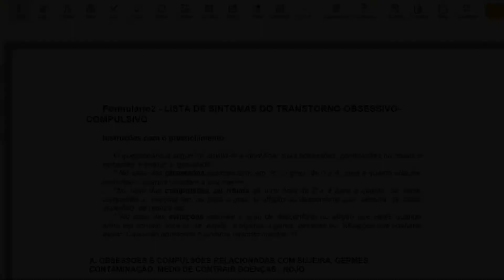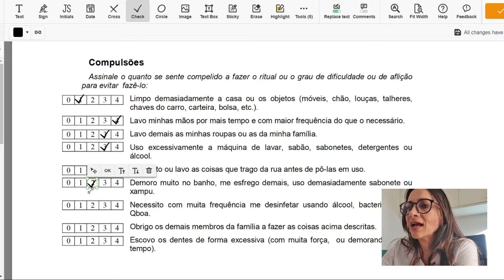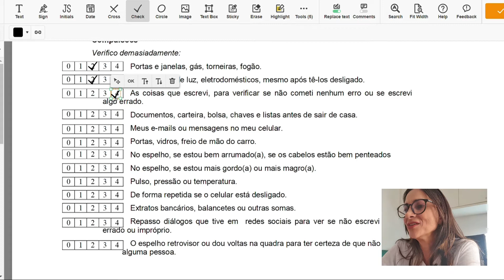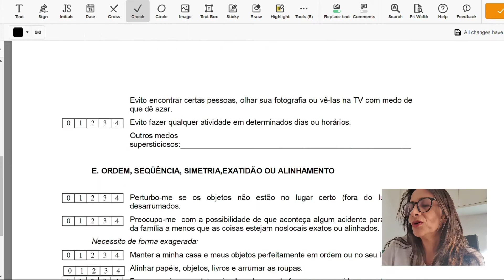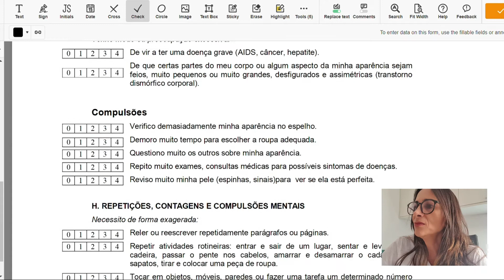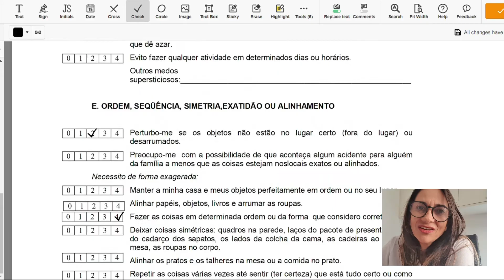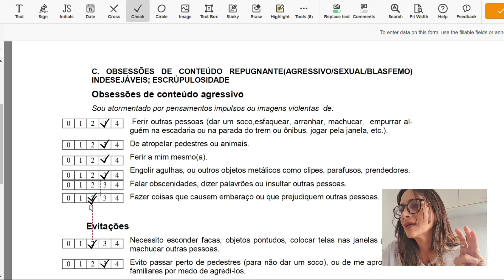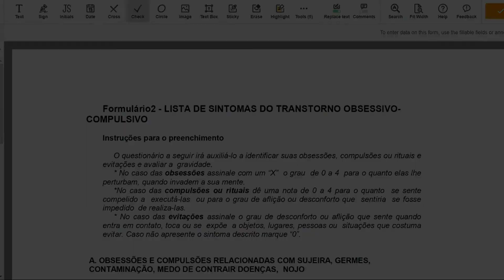TOC: Lista de sintomas - com você Psicologia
Estamos liberando os vídeos antigos que foram exclusivos para os Membros.
Esse vídeo foi postado há 1 ano e agora liberamos para os inscritos em geral.
Aproveito e convido para se tornar membro do nosso canal para ter acesso aos vídeos mais recentes.

Dando continuidade aos vídeos exclusivos para membros Valentinho e Valente, no vídeo de hoje, a Psicóloga Kelliny Dorio explica passo a passo como preencher a LISTA DE SINTOMAS. Acompanhe!

Você é atormentado pelo TOC?
Ou é um Psicólogo que está com dificuldade em atender paciente com TOC?

Convidamos a conhecer nossos Treinamentos Liberte-se do TOC.

Conheça também nossos e-books sobre TOC, Ansiedade, Depressão e TCC.

Psicólogos responsáveis pelas publicações deste canal:
Kelliny Dório – CRP 04/14.292
Lilian Félix – CRP 04/32.367

Profissionais parceiros:
Wellington Silva – CRP 05/47.511
Karla Barcelos – CRP 04/56.018
Patrícia Coelho –  CRN 2478

AVISO: Em nosso canal, não inserimos anúncios durante a execução dos nossos vídeos. Caso você identifique alguma propaganda no decorrer do vídeo, nos avise para que possamos reconfigurar as definições do canal. Obrigado!

Coleção Passo a Passo para vencer Depressão, Ansiedade e TOC.
Conheça também o e-book "Como Venci a Depressão e a Ansiedade"
Para Psicólogos iniciantes temos o e-book: "Passo a Passo com a TCC"

As informações contidas nos vídeos não pretendem substituir a consulta ao profissional ou servir como recomendação para qualquer plano de tratamento.

De acordo com o Código de Ética, os vídeos têm somente caráter educativo.

Os vídeos do canal com você Psicologia, são produzidos baseados na experiência das Psicólogas Kelliny Dório e Lilian Félix, na observação prática de pacientes e em pesquisas científicas mais recente até o momento.

Podemos atender você por meio do Skype.